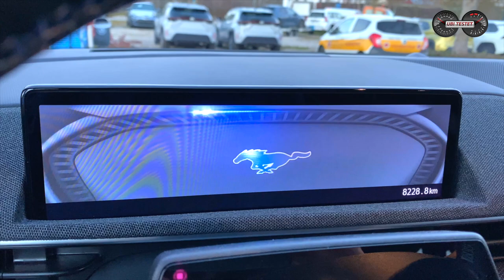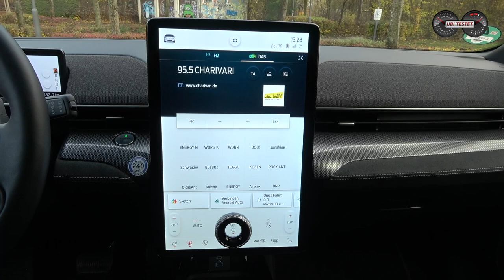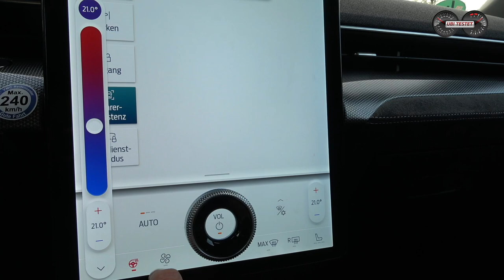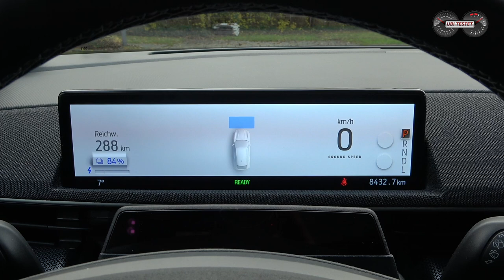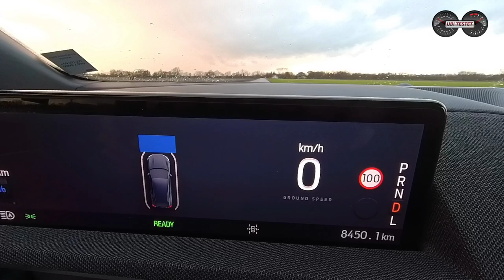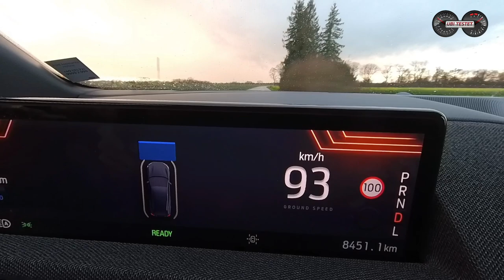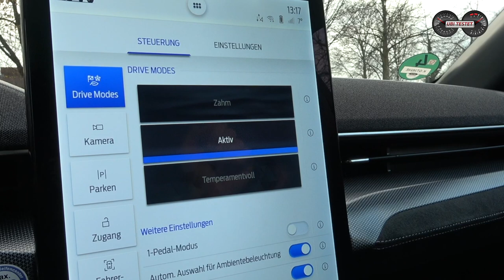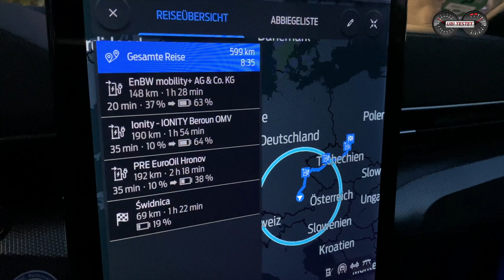Mustang Mach-E GT - Das Power-Pferd unter Strom | Alltag - Test - Review - Reichweite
Der Ford Mustang Mach-E GT ist das stärkste Pferd im Stall und das auch noch unter Strom. Wie klappt das?!

Mit knapp 500PS ist er der stärkste Mustang, den Ford je produziert hat und dann auch noch als SUV und mit vollelektrischem Antrieb. Doch wie schlägt sich dieser Power-Hengst im harten Alltag mit Familie & im Reichweitentest?

00:00 Intro - Einordnung des Fahrzeugs - Historie
02:23 Fahrzeug-Show - CarPorn
03:26 Exterieur - Details - Ford Mustang Besonderheiten
06:18 Kofferraum - Variabilität - Stauraum
06:55 Sitzen im Fond - Kindersitze
07:43 Sitzen vorne - Sportsitze
08:00 Innenraum - Verarbeitung - Materialien
08:48 SYNC 4 - Mediasystem - Infotainment - Bediensystem
10:35 Assistenzsysteme
12:10 E-Antrieb - Fahrverhalten - Fahreindruck
19:10 Fazit - Laden - Reichweite - Verbrauch - Preis

Technische Daten des Ford Mustang Mach-E GT:
EZ 9/2021
km: 8.400km
358kW / 487PS - 860Nm
Leergewicht: 2.273kg
0-100km/h: 4,4s
Vmax: 200km/h
Verbrauch WLTP:  21,2 kWh/100km
Testwagen Listenpreis: 87.400€

Kamera: Matthias Gill

Moderation: Matthias Gill